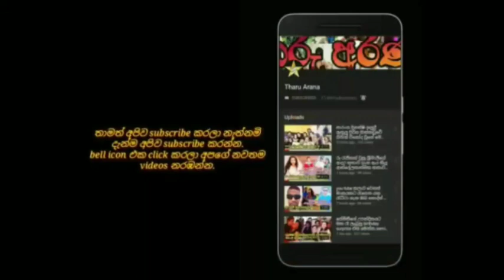how akila dhanuddra's daughter aranya palayed the piyano wonferfully